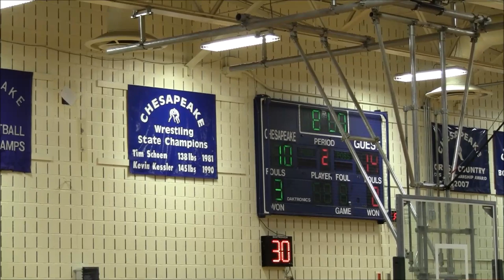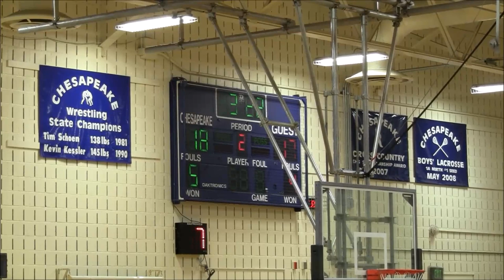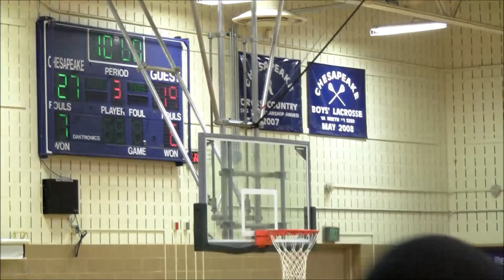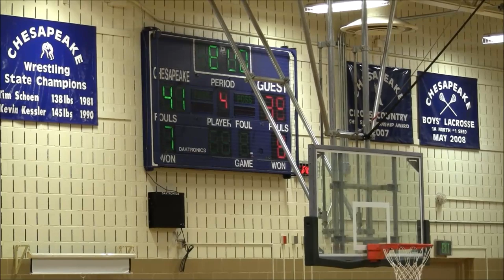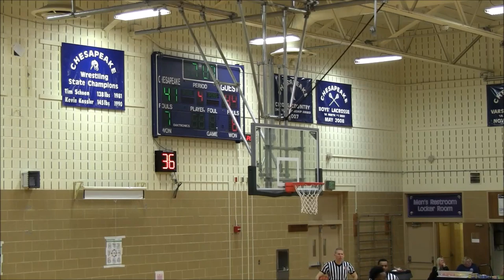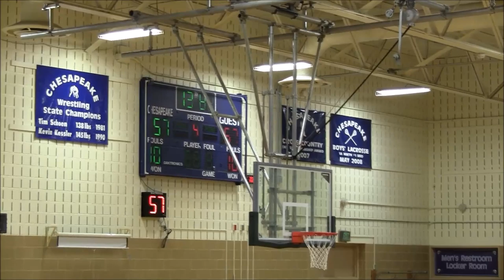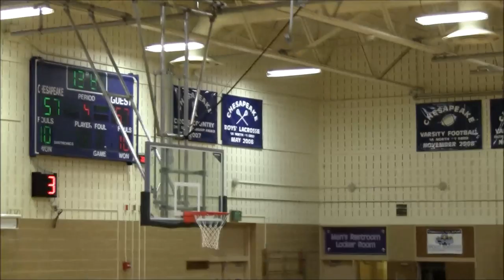Randallstown vs Chesapeake BC Full Game- 2019 MPSSAA 1A North Section I Semifinals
Randallstown Rams vs Chesapeake BC Bayhawks
2019 MPSSAA Boys MPSSAA 1A North Section I Semifinals